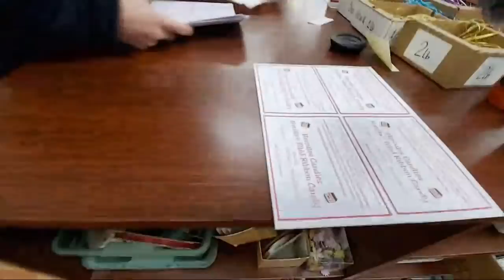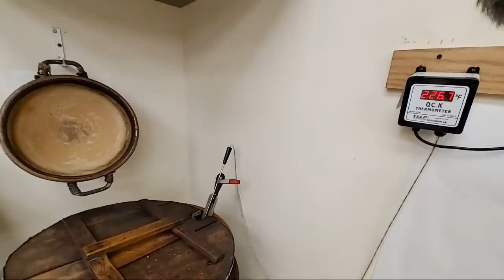NUTELLA FILLED RIBBON CANDY!!!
The following are affiliate links, which means if you click on any of them and purchase anything from Amazon within 24 hours of clicking on it I (Craig) will receive a small commission at no cost to you. If you love these videos and want to support me then it's a great way to do so without you having to actually pay me anything.

our chocolate tempering thermometer:
my camera:
my lens:
my editing suite:
my microphone: